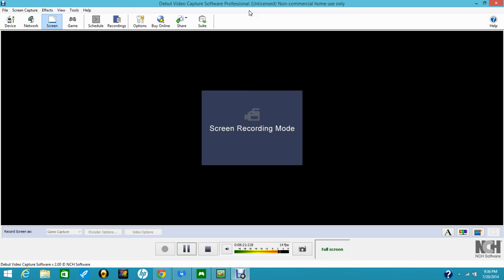Gamers Session: Flappy Bird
This week we tackled the infamous game of flappy bird. and boy was it a bitch. Next week we will be tackling the infamous horror game, SLENDERMAN. Enjoy, peace!